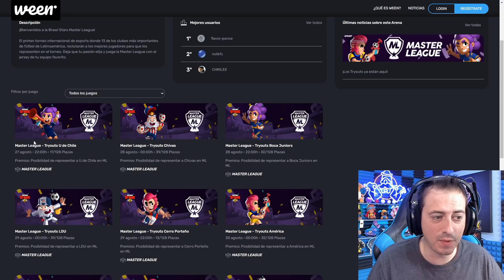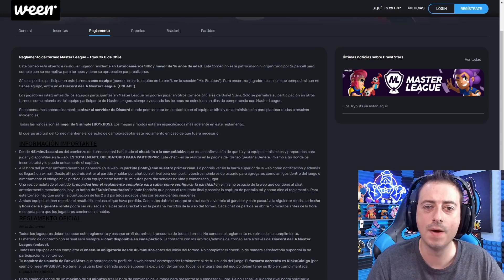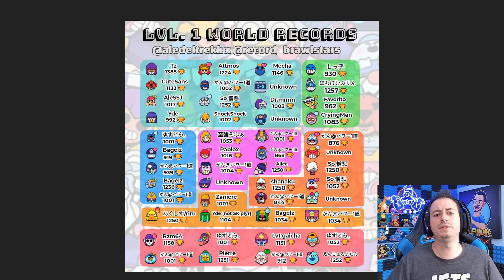RECORD DE COPAS de todos los BRAWLERS NIVEL 1 (SI ERES DE LATAM ESTE VIDEO TE INTERESA MUCHO)